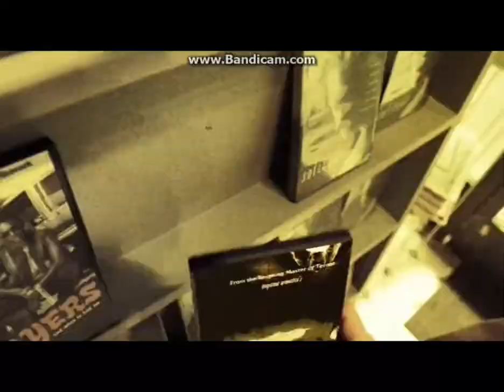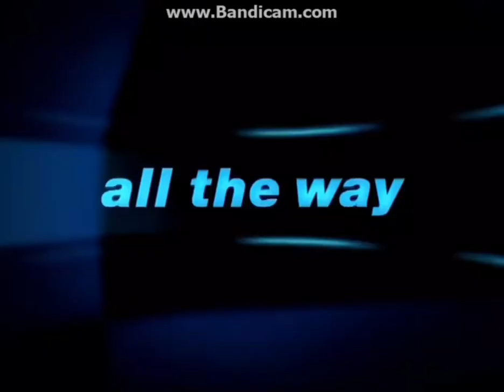Opening to Antiks The Movie DVD (2013)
DVD distributor: 20th Century Fox Home Entertainment
Original Release date: January 14, 2013
Video_TS file date: March 18, 2005

Contents:
1. FBI Warning Screen
2. MPPA Rating
3. Priacy. It's a crime
4. Fox Family Movies Trailer
5. DVD Menu
6. 20th Century Fox Home Entertainment Logo
7. FBI Warning Anti-Priacy Screen
8. 20th Century Fox Logo
9. Blue Sky Studios Logo